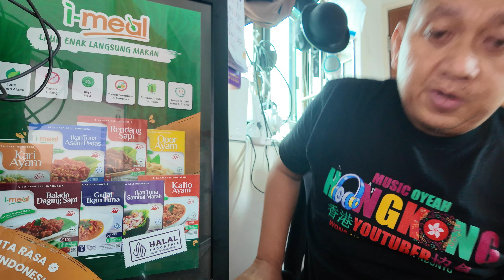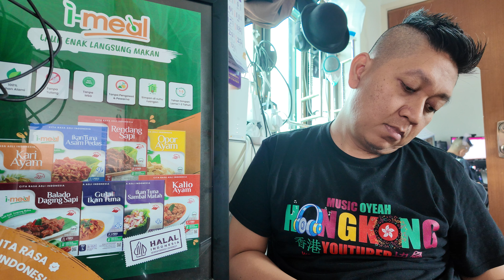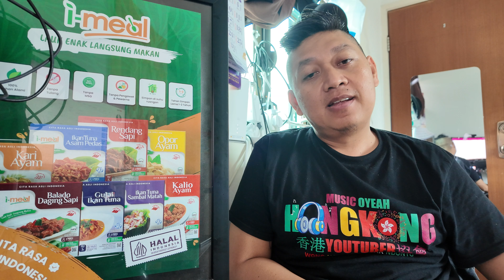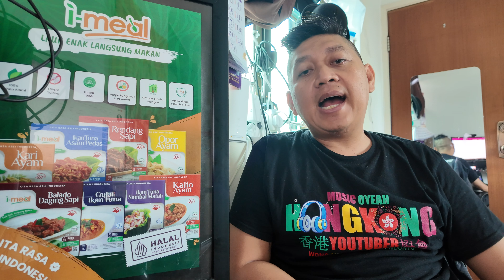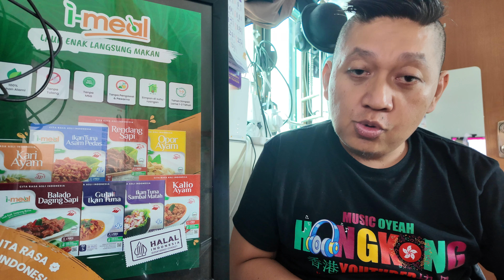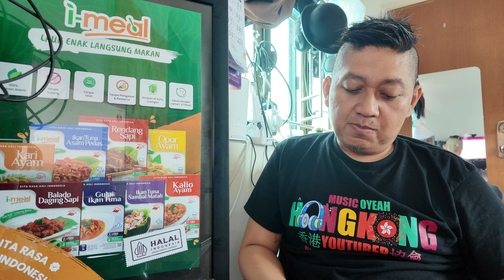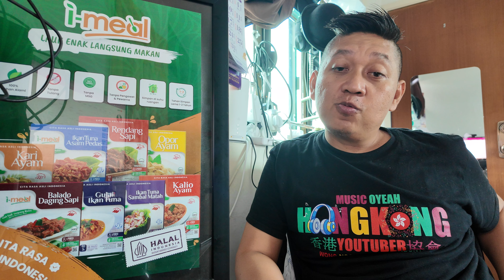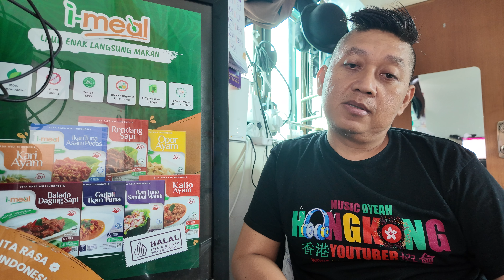1 bulan sudah tidak betah gara gara sayap ayam 😄